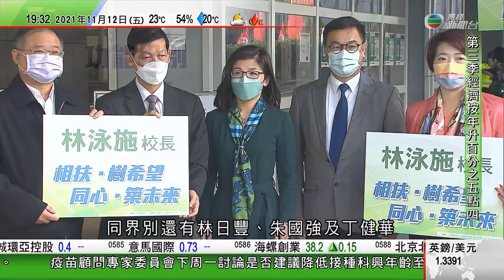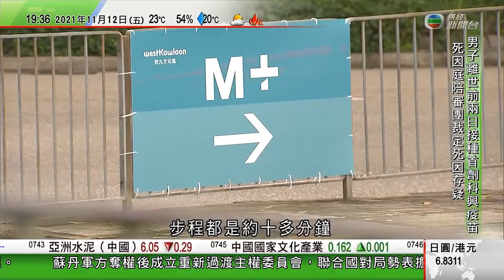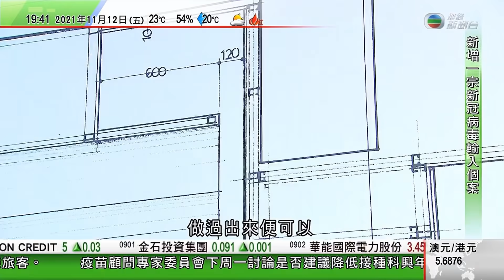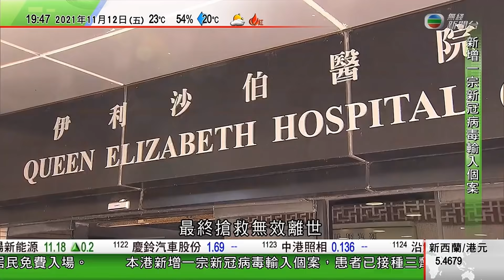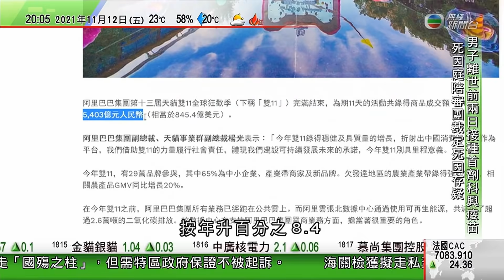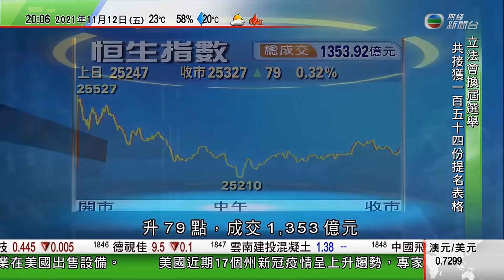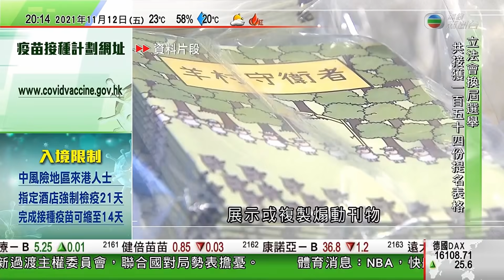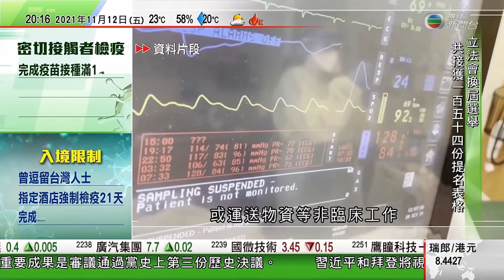無綫7:30 一小時新聞 TVB News｜2021年11月12日｜M+博物館正式開放 ｜APEC領導人非正式會議稍後揭幕 習近平與拜登將發言｜北京冬奧首鋼滑雪大跳台主體建築完工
03:45  M+博物館正式開放 購買展品及收藏耗資17億港元
21:20  APEC領導人非正式會議稍後揭幕 習近平與拜登將發言
28:05  北京冬奧首鋼滑雪大跳台主體建築完工 料下月中下旬開始造雪

相關影片:
1. 無綫6:30 六點半新聞報道｜2021年11月12日｜中芯國際強調人事變動無礙集團經營管理 ｜據報平保擬出售汽車之家股權 ｜六中全會通過黨史第三份歷史決議 總結中共百年奮鬥成就等 ｜TVB News
2. 無綫00:30 新聞報道 TVB News｜2021年11月12日｜六中全會通過中共歷來第三份歷史決議 明年下半年召開二十大｜美軍印太司令訪日會晤岸田文雄等 雙方同意強化美日同盟
3. 無綫中國新聞TVB News 中共中央稱六中全會最重要成果為通過黨史上第三份歷史決議 | 習近平及拜登將於APEC領導人會議發言 中方冀美中相向而行 -20211112